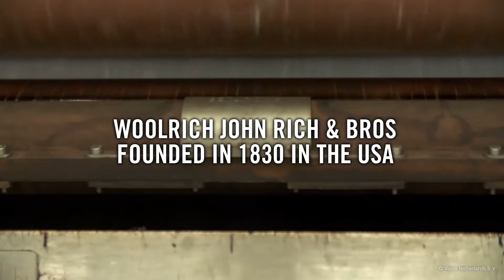Woolrich x Vlisco | Spring/Summer 2015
Woolrich and Vlisco join craftsmanship and heritage together to create a colourful Limited Edition Parka.

The Woolrich Parka by Vlisco is made with a wax fabric and water resistant. The design features the iconic Woolrich Eskimo, with sharp lines and military style, softened by a stretch waist and flap pockets. It toggles for adjustable size and fit leisurely finishing with a traditional touch.

Vlisco has been designing and manufacturing distinctive fabrics loved by African women since 1846. Inspired by Africa, made with a technique derived from Indonesian Batik, designed in the Netherlands, Vlisco’s heritage and design signature is a multicultural melting pot of beauty and industrial craftsmanship.